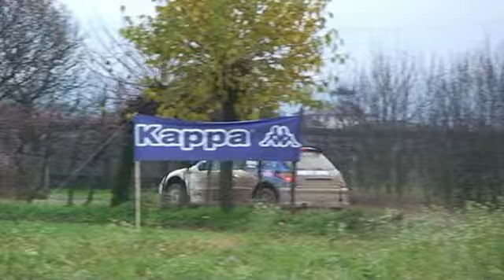SANDEL - TONIN PREALPI MASTER SHOW 2012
PREALPI MASTER SHOW 2012
PEUGEOT 206 S1600
SANDEL - TONIN